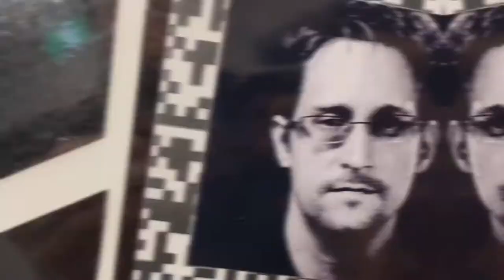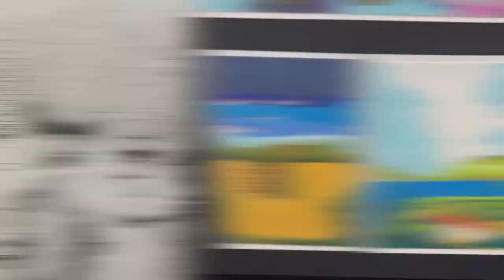St Leo's 2020 HSC Visual Art Major Works Showcase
This video showcases the wonderful Visual Art Major Works by the St Leo's HSC Class of 2020